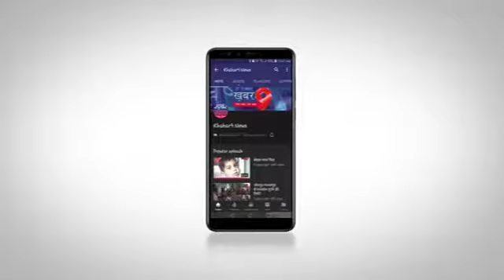आबकारी विभाग की ताबतोड़ दबिशो से अबैध शराब बनाने वालों में मचा हड़कंप